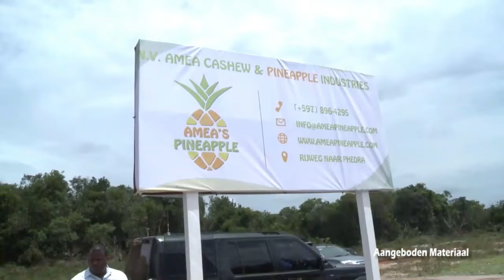30 05 2019 Premier Gaston Browne en president Bouterse brengen bezoek aan Phedra en Amea